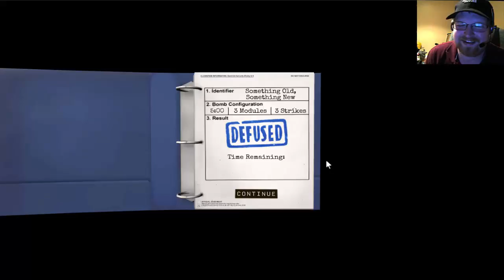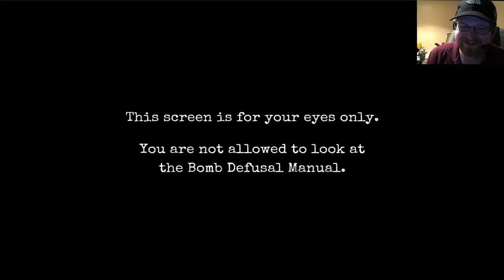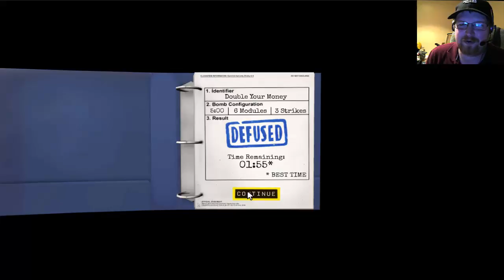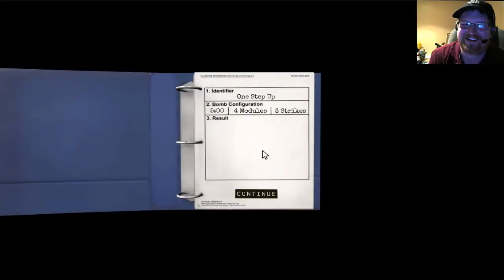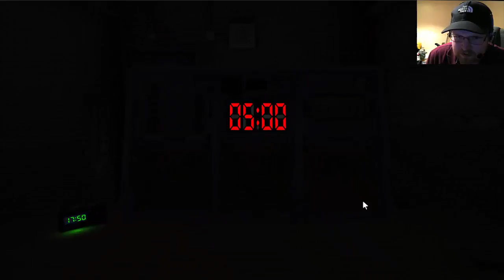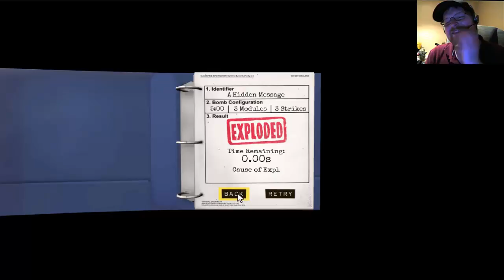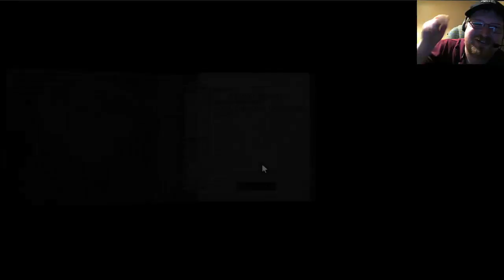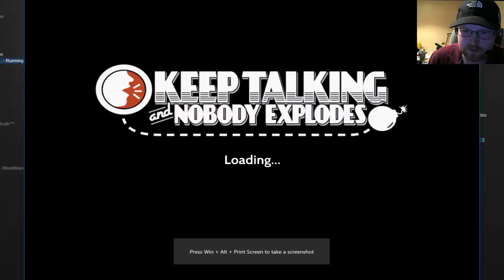Keep Talking And Nobody Explodes "With DerkBerk"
My life is in the hands of two people who are nowhere near me. Only I can see the bomb and only DerkBerk has the guide to stop it. we must trust in each other or I might not make it.

Theme song Anger Management is from Camtasia Studio.